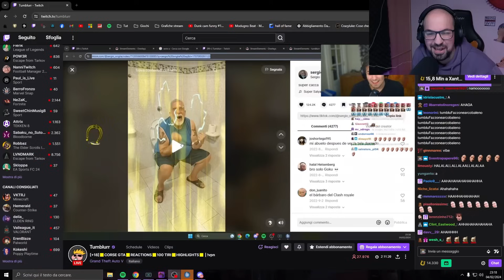CHE SCHIFO LE SDROGO CORSE w/ Blur, Gabbo, Delux, Fazz, JTaz, Manuuxo e Zazzone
CHE SCHIFO LE SDROGO CORSE w/ Blur, Gabbo, Delux, Fazz, JTaz, Manuxo e Zazzone

Edit By / Mirken_